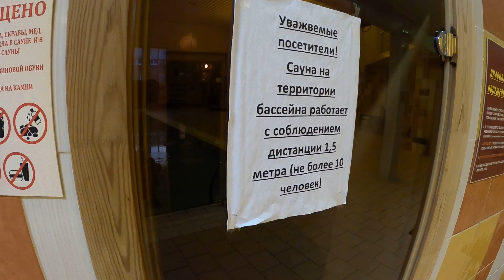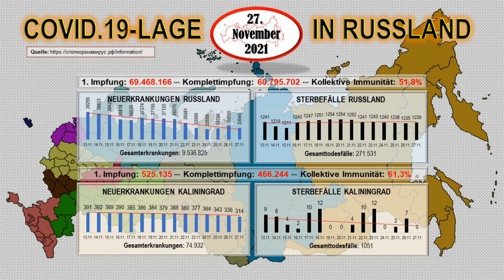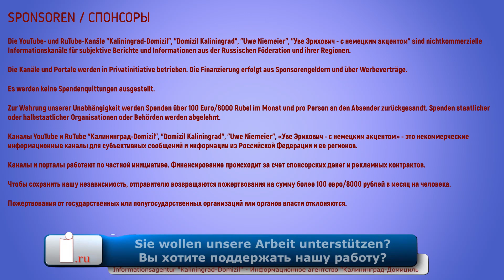Erichowitsch zu den schwarzen und weißen Streifen im Leben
Sie können die Arbeit der Informationsagentur unterstützen:

Uwe Niemeier
Bank: Sparkasse Südholstein
BLZ: 23051030
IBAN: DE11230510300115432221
BIC/Swift: NOLADE21SHO
Zahlungsgrund: Russland 39-85